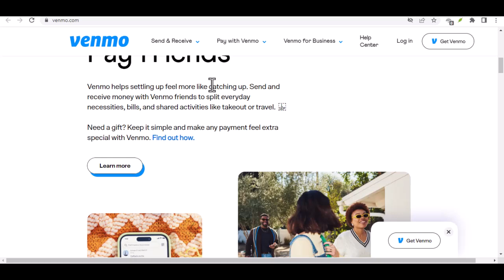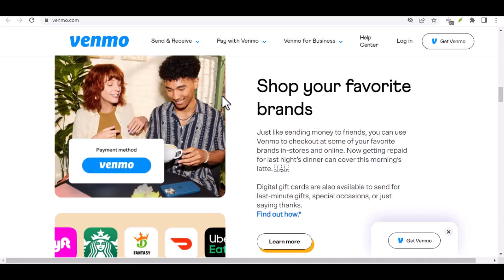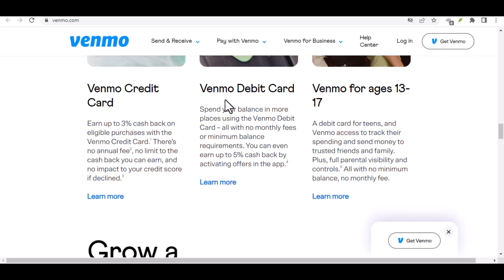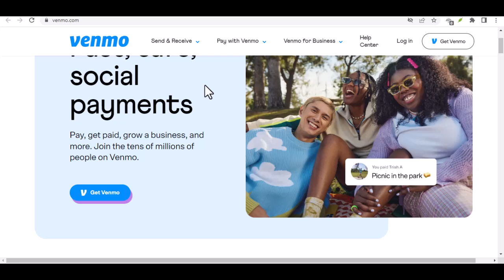Can I use Venmo in Nigeria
In this video we talk about Can I use Venmo in Nigeria